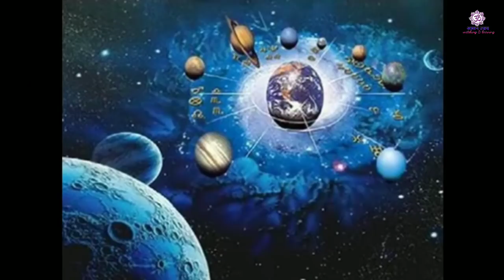हनुमान जी के भक्त है तो यहाँ रख देना "थोड़े से चावल" जो मनोकामना होगी तुरंत होगी पूरी II